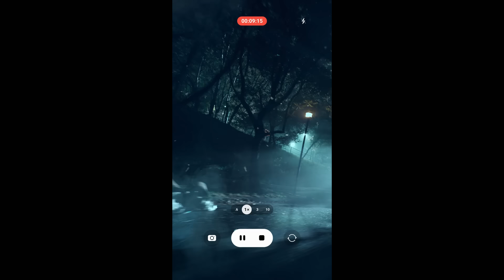Galaxy S22 Ultra: Make STRANGER Nights Epic con Stranger Things 4 e Netflix | Samsung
Un gruppo di amici si avventura nella notte e cattura accidentalmente qualcosa di misterioso con la Nightography di Galaxy S22 Ultra. La stagione 4 di Stranger Things è tornata!  Ed è più epica che mai. Guardala ora in streaming su @netflixitalia